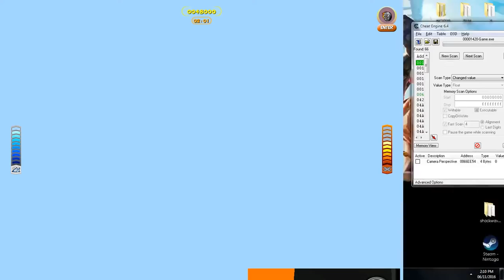Freeway Frenzy: Unused/Debug Camera Perspectives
Found these odd camera views on the FF minigame in Island Xtreme Stunts. You can see the exact values I have set with Cheat Engine on the side.